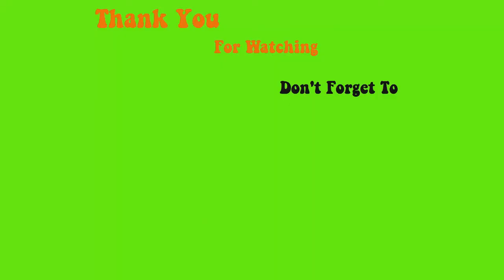Đắp Ombre đơn giản và Design dễ kiếm tiền cho nghề nail - Tinh Yeu Nails